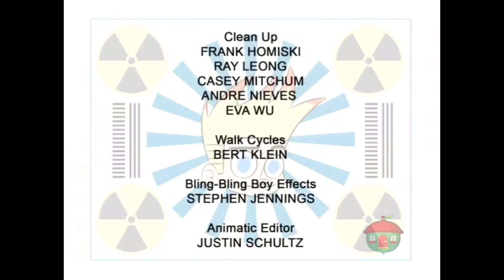Johnny Test 2005 and & 2009-2010 Season and Series 1 & 4 Ending Credits Outro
via YouTube Capture Treehouse TV Airing on Screen Bug Closing Ending Credits Outro TV Shows Oct 17, 2015 and & Sep 25, 2016